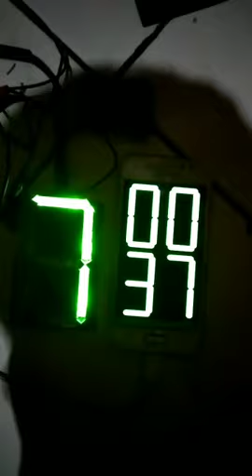Ide creatif dari kartu atm digital clock dari kartu atm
Ide kreatif, buat jam digital ktreatif, jam digital dari kartu atm, ide kreatif bikin jam digital dari kartu atm